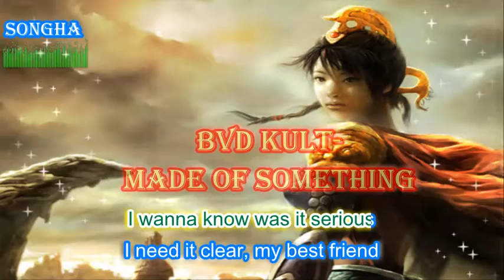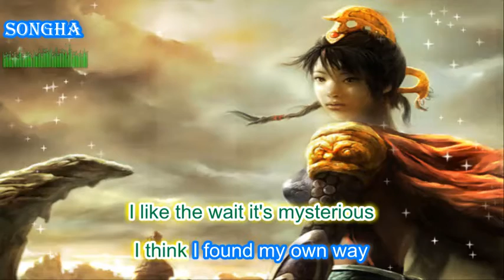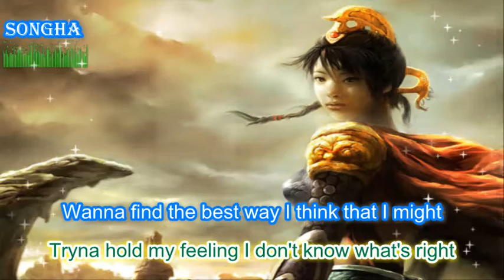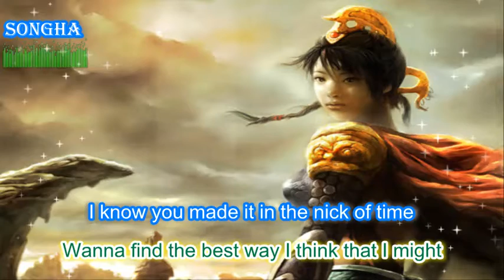bvd kult Made Of Something feat Will Heggadon NCS Release lyrics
[NCS]